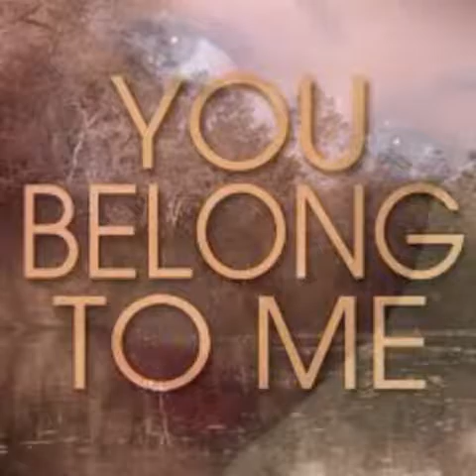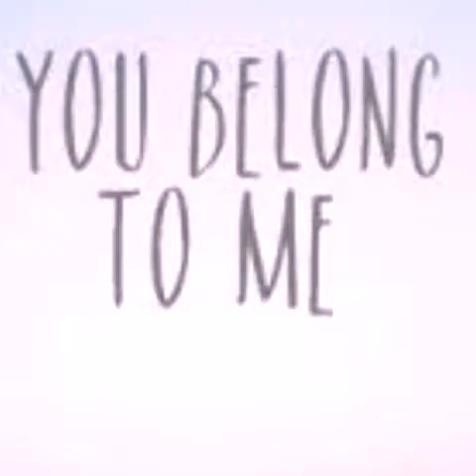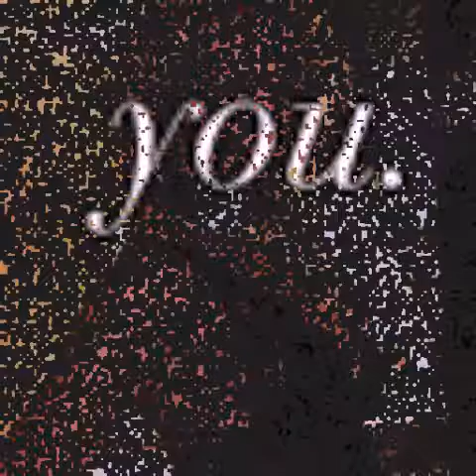Bobina & Betsie Larkin - You belong to me.